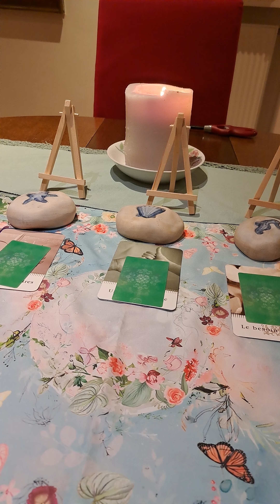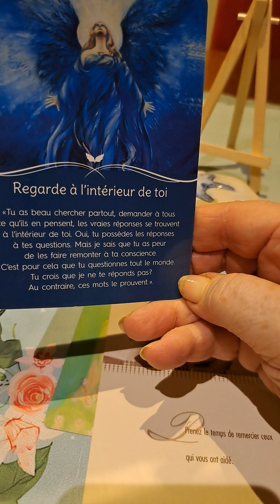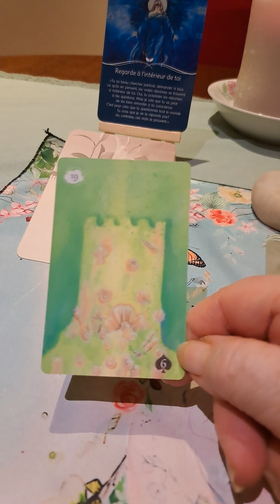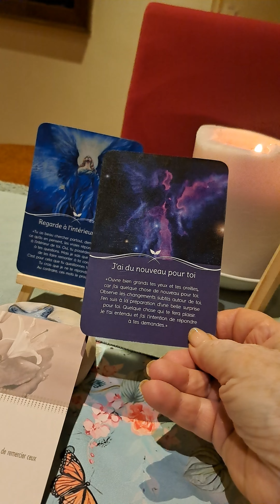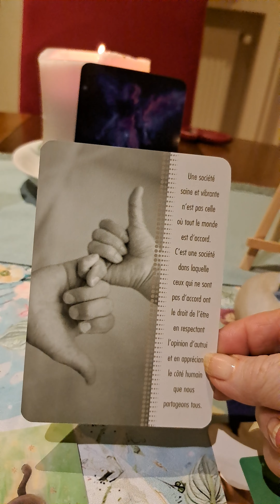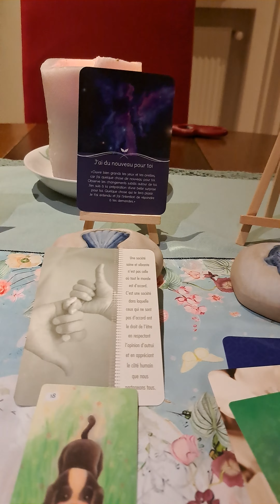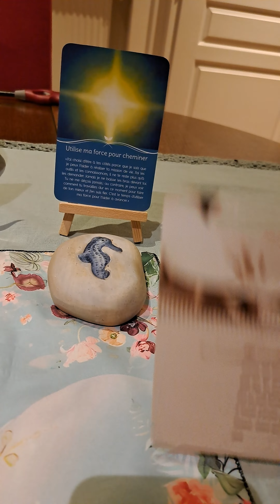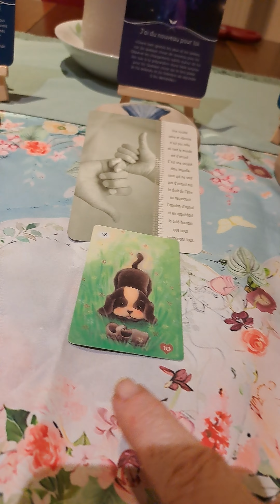Rappel pleine lune 🌕 Tirage à choix ❤️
Voici également mon Vinted ou vous pouvez retrouver mes savons purifiant